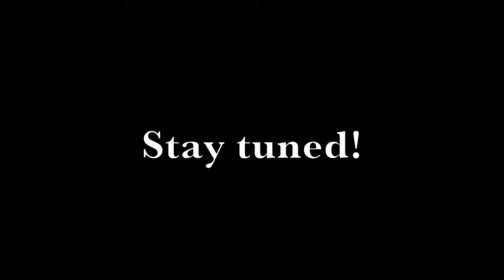mOcean Studio Update #1: Pre Production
Pre Production in North Carolina